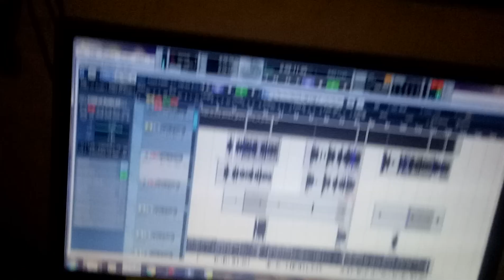Subodh Premi Yadav का देखिये किस तरह से Recording होता हैं Live Studio 2019 New Holi Song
Singer Subodh Premi Yadav